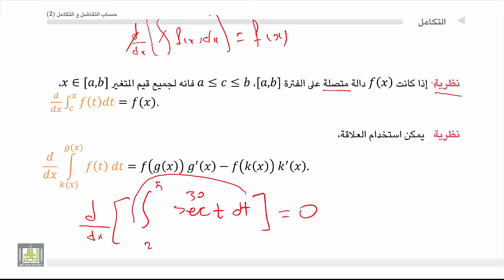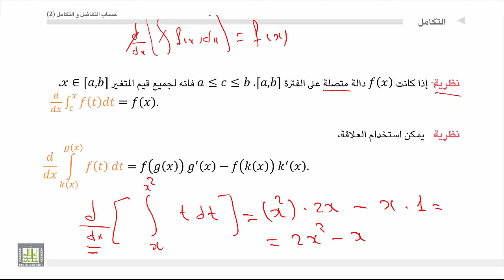حساب التفاضل و التكامل 2 | الوحدة 1 | التكامل المحدد للدوال الزوجية والفردية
المقررات المفتوحة
 التكامل المحدد للدوال الزوجية والفردية